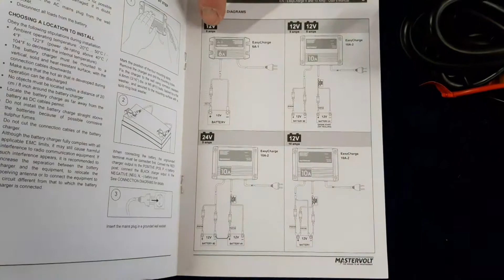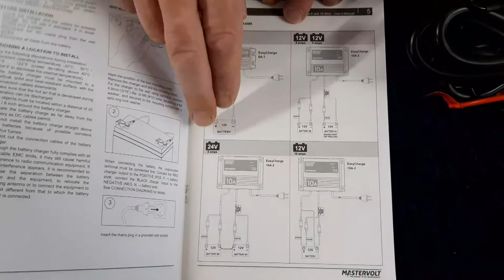Mastervolt EasyCharge 12V, 6A und 10A Batterie Ladegeräte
Die Mastervolt Batterie Ladegeräte